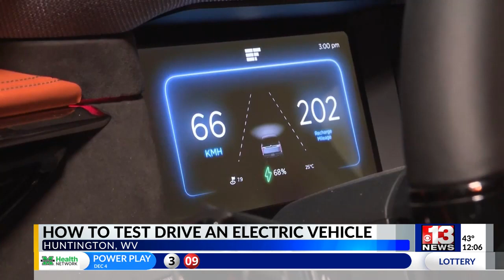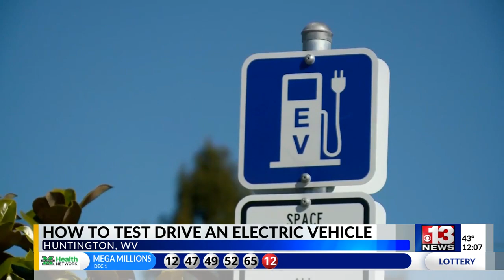WOWK: Tennessee Tech’s Rural Reimagined program impacting West Virginia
WOWK in Charleston, West Virginia speaks with Dr. Michael Aikens, director of Tech's Center for Rural Innovation, for a segment on how the university's Rural Reimagined program is bringing electric vehicle test driving opportunities to residents in West Virginia. This segment originally aired on Dec. 5, 2023. The video is property of WOWK.